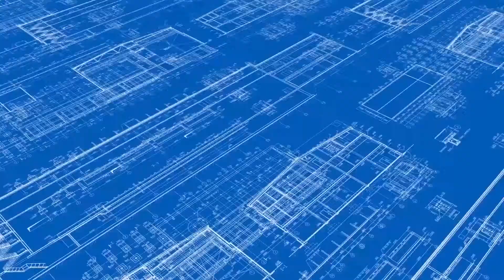নওগাঁয় চুরি যাওয়া আটটি মোটরসাইকেল উদ্ধারসহ সংঘবদ্ধ চোর চক্রের তিনসদস্যকে আটক